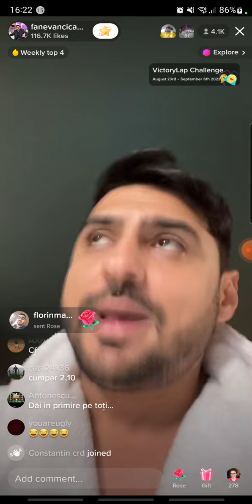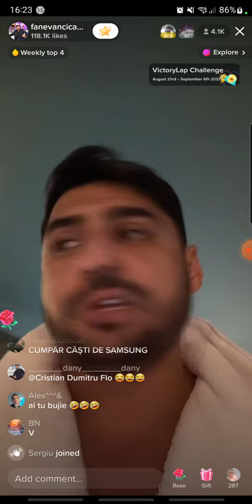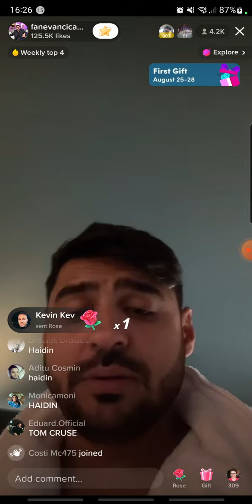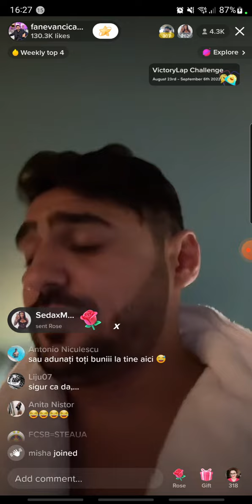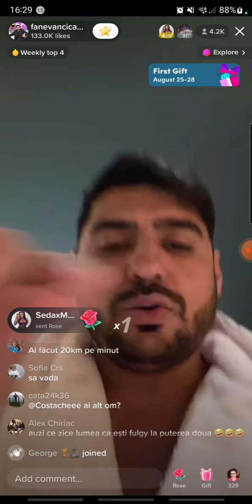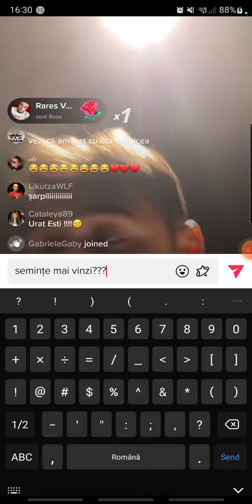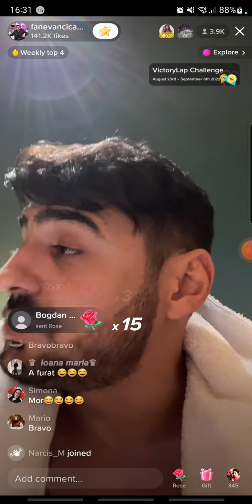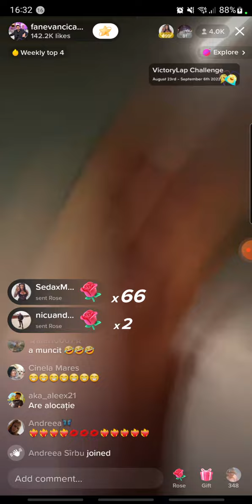Fane Vancică praduială partea a 2 a